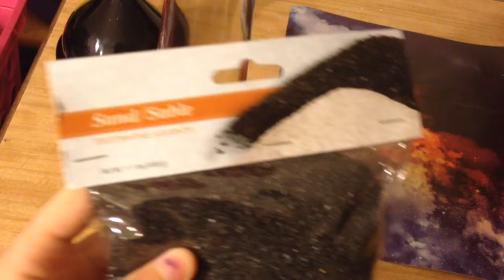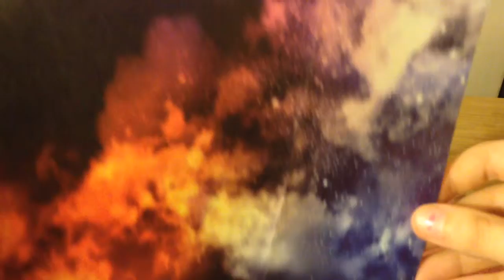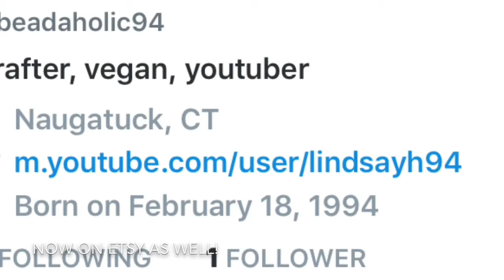DIY Galaxy Sand Art How To Tutorial Unicorn Horn Room Decor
Watch as i walk you through making your own galaxy sand art room decor which can also be made to look like a unicorn horn! Supplies you will need for this DIY include a jar or vase mine are from dollar tree a optional funnel and craft sand which i also got from dollar tree
You could make endless themes! Each one will be unique: under the sea, jungle, princess, frozen